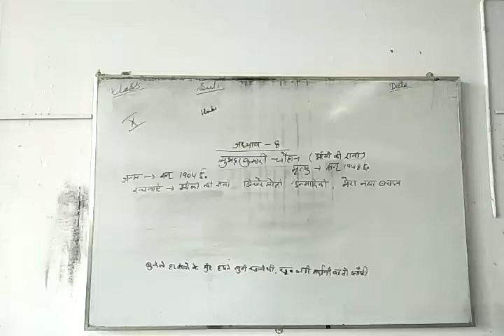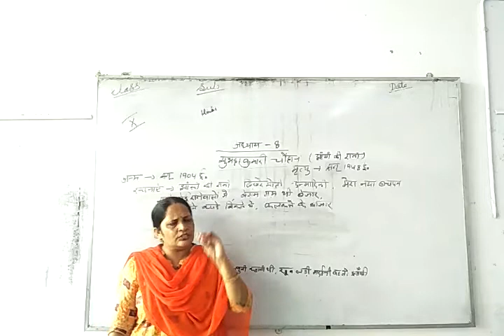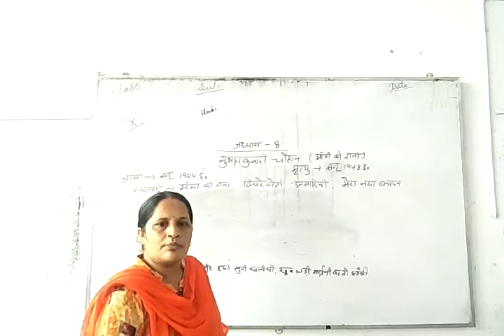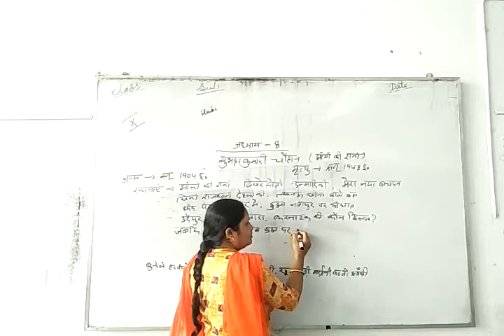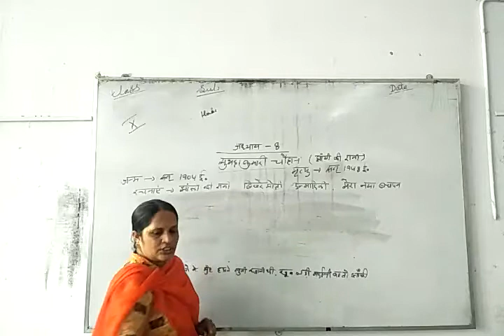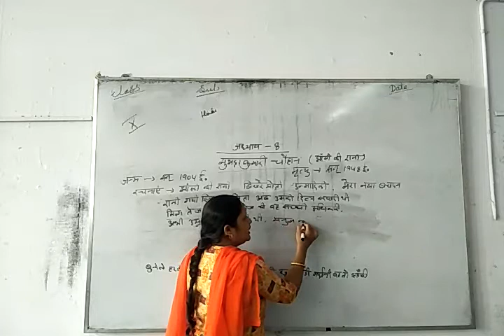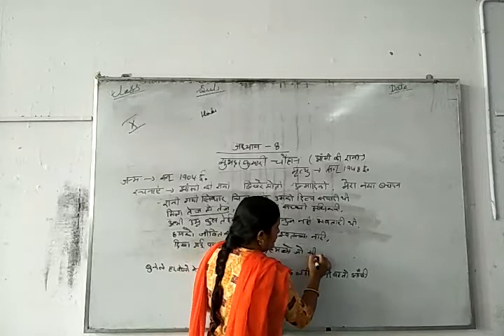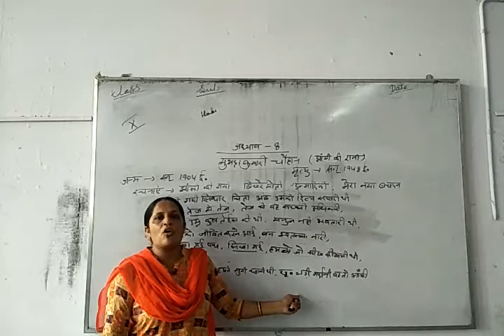CLASS X HINDI CHAPTER 10 PART 2 JHASI KI RANI mp